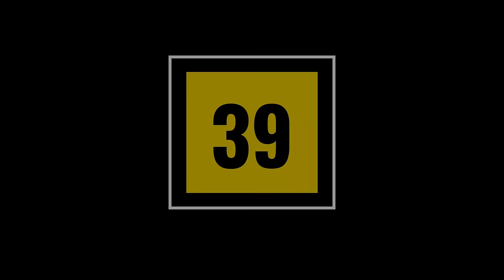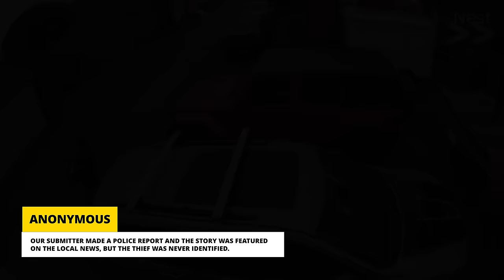Top 100: Most Viewed Security Camera Videos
Welcome to a special holiday mega episode of Wham Baam Securitycam - where we feature the highlights from our first year on YouTube!

Shopping for a securitycam? We recommend the Ring Spotlight Cam Plus

Security cam Stories is a series of homeowners' real experiences told through security cam videos. All incidents are recorded from security cameras and submitted to this channel by other enthusiasts. I contact each person who sends me their videos to talk with them, learn more about their story, and follow up on what happened after what we see on their video. Voice-over and captions are added to describe what happened and why. I believe that this additional information regarding the incident gives the videos a newsworthy value.

From the footage and additional information, a viewer can learn the consequences of bad acts and can educate his/herself with better safety. This process also gives the videos a tremendous educational value. I want to add my own unique and creative value in a transformative way to ensure you enjoy and learn from the videos being presented.